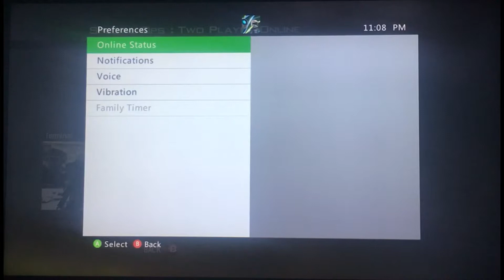Mw2 failing simulator 3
Welcome back to failing simulator 😂